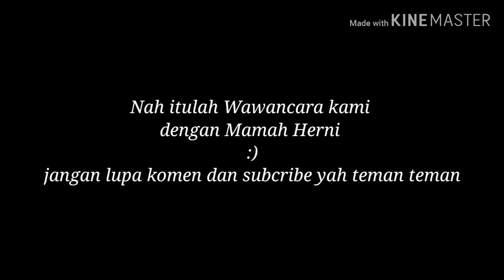Mewawancarai Pembuat Telur Asin (Oleh kelompok 5 SMPN 1 Bojongmangu)